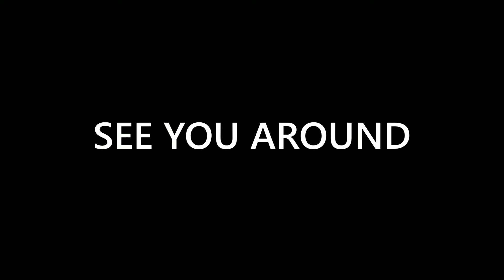catatan perjalanan Aksi pengejaran Ford Fiesta spec Jahat⁉ | Surabaya - Mojokerto MO project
catatan perjalanan Aksi pengejaran Ford Fiesta spec Jahat⁉ | Surabaya - Mojokerto Vlog MO project mudik lebaran Tour de Java gamelan jawa musik gamelan
Catatan perjalanan mudik 2018 dari Sidoarjo - Jawa Timur ke Karanganyar - Jawa Tengah. Kami, aku dan beberapa teman berangkat di pagi hari yang cerah dari Sidoarjo. Walaupun kami berangkat dari titik keberangkatan yang berbeda-beda dan tujuan yang berbeda-beda pula, tapi tidak mengurangi antusias kami untuk melakukan perjalanan mudik ini. Dan juga karena ada kemungkinan untuk bisa bertemu dan saling sapa di perjalanan sehingga perjalanan ini jadi lebih menarik bagiku. Saat itu kami masih sama-sama menjalankan ibadah puasa Ramadhan
suasana jalan lalu lintas jalan raya suasana pedesaan alam Indonesia raya vlog motovlog pakai kamera hp gamelan pasar wisata alam pariwisata suasana pasar malam kecepatan kendaraan top speed balapan liar balap mobil balap motor touring motoran surabaya solo jakarta jawa timur jawa tengah jawa barat touring pulau jawa jalur ekstrim jalur pantai selatan pantai utara pantura pantai selatan motovlog motor matic suzuki honda yamaha review kendaraan mobil perjalanan lalu lintas jalan raya di indonesia suasana pegunungan suasana pedesaan menenangkan musik gamelan jawa budaya tradisional pasar tradisional modern kehidupan di kampung kehidupan di desa perjalanan lintas propinsi solo riding laporan info mudik perjalanan mudik lebaran